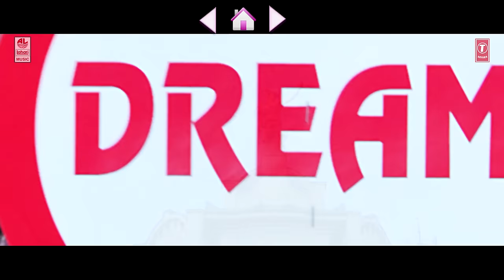Mr. Airavata Video Jukebox || Full Video Songs || Darshan Thoogudeep, Urvashi Rautela, Prakash Raj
Mr. AIRAVATA - 00:13
O PRIYA - 4:41
KA THALAKATU KA - 8:51
GUDI MELE GHANTE - 13:14

Song: Mr. Airavata
Album/Movie: Mr. Airavata
Artist Name: Darshan Thoogudeep, Urvashi Rautela, Prakash Raj
Singer: Ranjith, Santosh Venky, Chintan Vikas, Shashank Sheshagiri
Music Director: V Harikrishna
Lyricist: A P Arjun
Music Label : Lahari Music

Song: O Priya
Album/Movie: Mr. Airavata

Song: Ka Thalakatu Ka
Album/Movie: Mr. Airavata
Singer: Indu Nagaraj, V Harikrishna

Song: Gudi Mele Ghante
Album/Movie: Mr. Airavata
Singer: Shashank Sheshagiri, S Sunitha